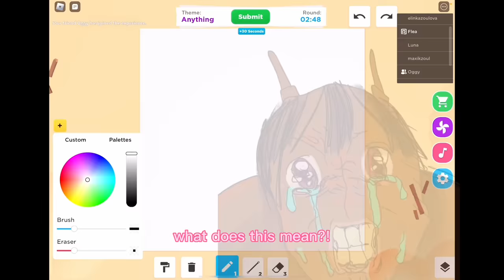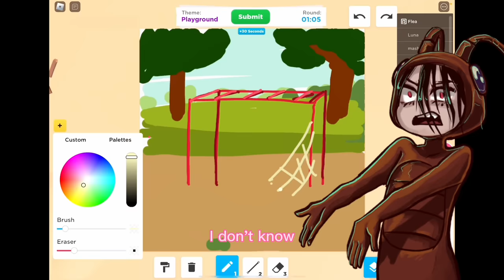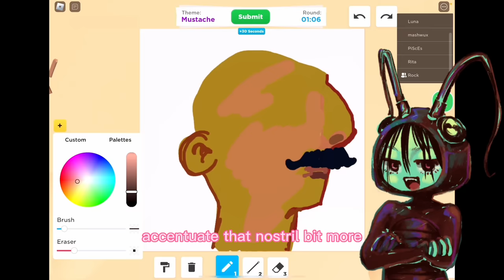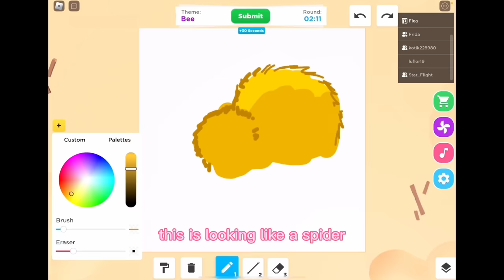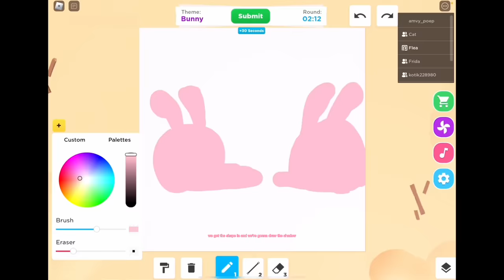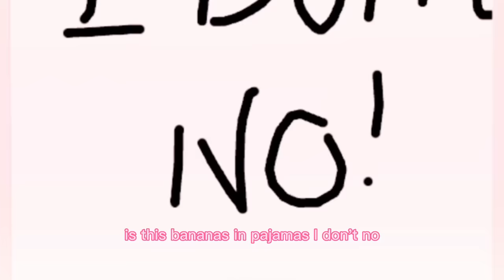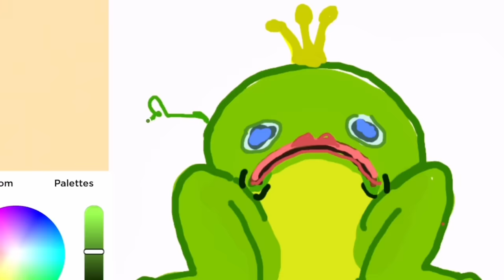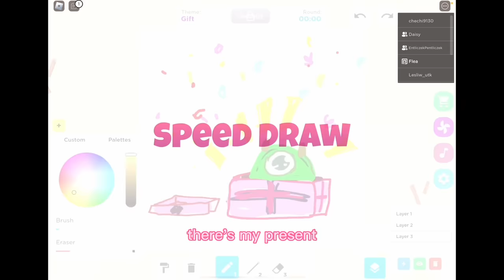Destroying kids at ROBLOX Speed Draw [PART2] !!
Thank you for all the love on my previous Roblox Speed Draw video!! Also Happy Trans Day of Visibility!
0:00 Intro
0:46 Anything
2:29 Playground
4:29 Mustache
5:40 Eyelashes
6:58 Bee
8:45 Bunny
10:05 Monster
11:55 Frog
13:23 Narwhal
14:30 Gift
15:16 Outro

I mostly make Roblox SprayPaint videos on TikTok, go check those out if you want to see more of my art and see me go live! 💖
Edited this in CapCut on my iPad and Davinci Resolve

Akeboshi - Wind
Ribbit King - Title  Screen (composer Yusuke Takahama)
Ribbit King - Planet Frosticle: Mountain and Glaciers (composer Yusuke Takahama)
Animal Crossing Gamecube OST - 2PM
Chibi Robo! 06 Night Play
Miharu Koshi - 希望の泉 "Hope Spring"